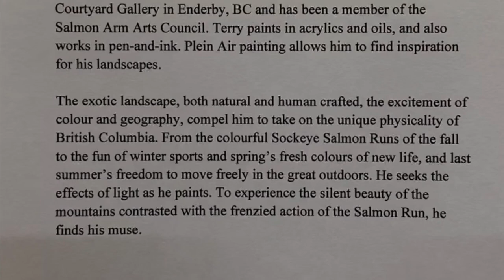Terry Greenhough Artist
Our member, Terry Greenhough, of Salmon Arm BC is the featured member for October.